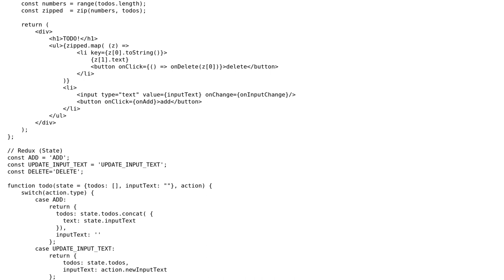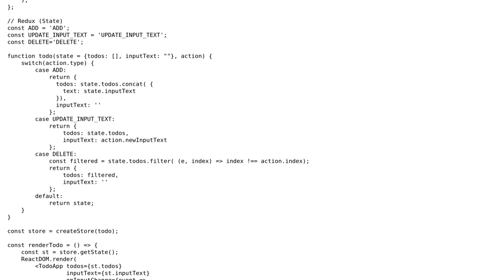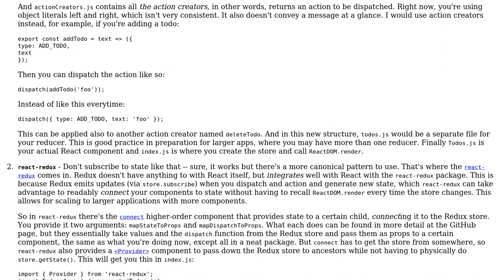Code Review: TODO in React w/ Redux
With thanks & praise to God, and with thanks to the many people who have made this project possible! | Content (except music & images) licensed under CC BY-SA | Music | Images & others | With thanks to user Kevin Meredith user Andrew Li user 200_success and the Stack Exchange Network Trademarks are property of their respective owners. You are responsible for your own actions.